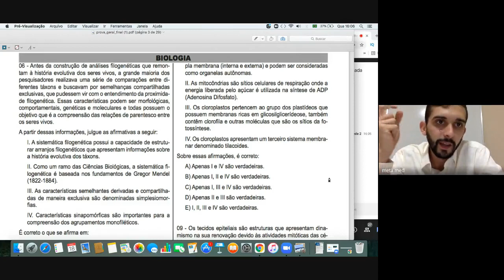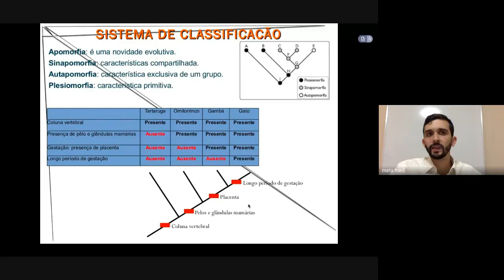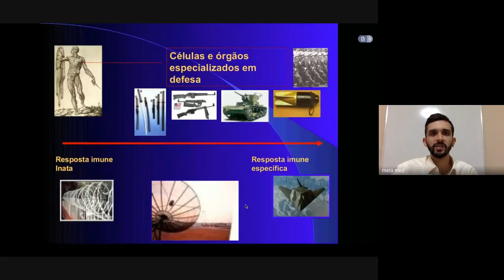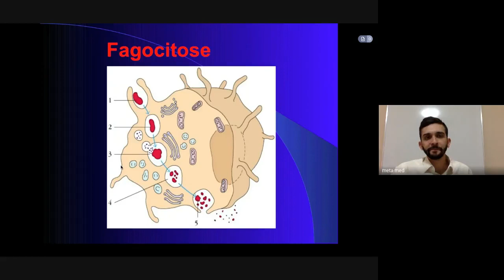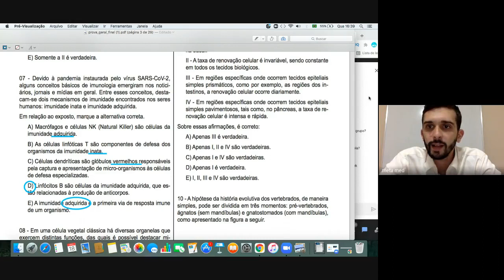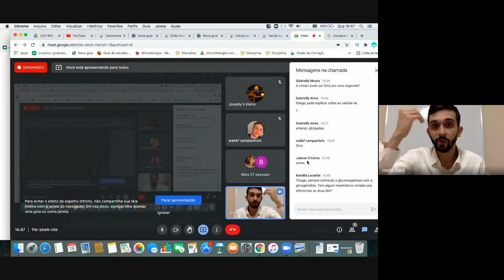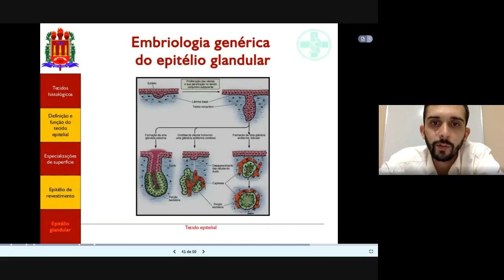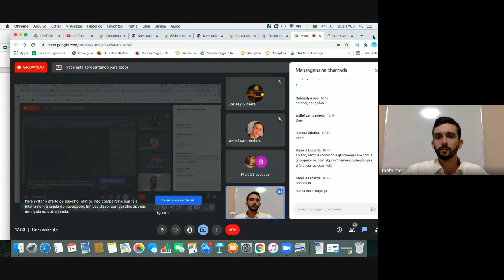UNITINS 2021/1 PROVA PRESENCIAL Questões 6 a 10 (Biologia)